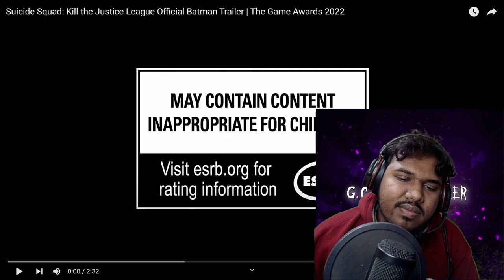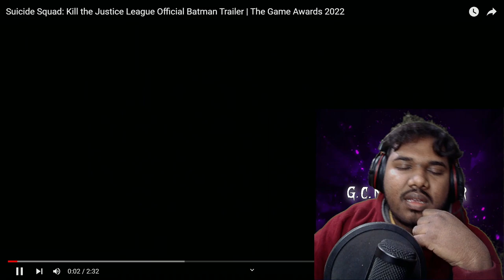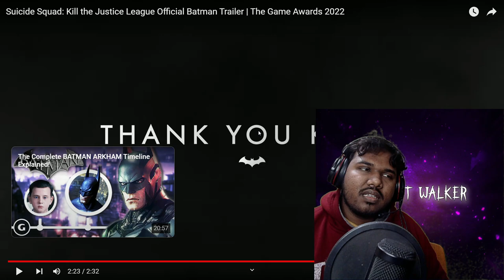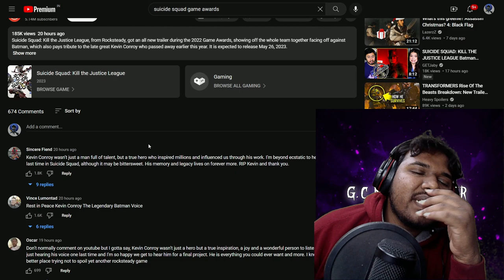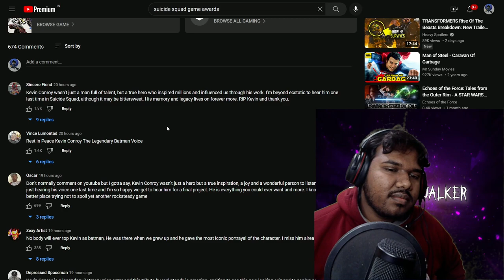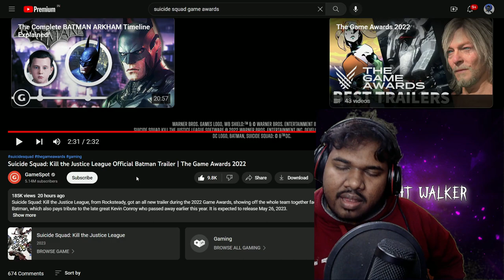Suicide Squad kill the Justice league Batman Reveal| Reaction: Game Awards 2022| R.I.P. Kevin Conroy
R.I.P. Kevin Conroy

I am Vengeance! I am the Night! I AM BATMAN!

Steam About Page:
Jump into Suicide Squad: Kill the Justice League, the genre-defying, action-adventure third-person shooter in development from Rocksteady Studios, creators of the critically acclaimed Batman: Arkham series. This title combines the studio's signature character-driven story gameplay with third-person shooter action to deliver a gaming experience unlike any other.

Discover the origins of Amanda Waller's infamous Task Force X (a.k.a. the Suicide Squad) as Harley Quinn, Deadshot, Captain Boomerang and King Shark begrudgingly embark on their mission to take down the World's Greatest DC Super Heroes, The Justice League. Featuring an original narrative set within an expansive open-world city of Metropolis, Suicide Squad: Kill the Justice League puts the four DC Super-Villains on a collision course with an invading alien force and DC Super Heroes who are now laser-focused on destroying the city they once vowed to protect. All the while, the Suicide Squad must be mindful of the lethal explosives implanted in their heads that could go off at the first sign of defiance.

Each squad member has their own unique moveset with enhanced traversal abilities to freely explore the dynamic open-world of Metropolis, along with a variety of weapons to customize, and skills to master. Fans can tailor their experience, whether playing on their own as a single-player, or teaming up with friends in multiplayer co-op.

About my novel Dreams of perfection:

Dreams of Perfection describes the book in two ways, its the story of a young girl who saw her fathers suicide when she was seven and has grown up to realize she inherited powers from him which she wants no part of; she just wants her family back together, especially once her father suddenly returns out of no where.
A mother who feels inadequate to raise the child alone, but hides behind a tough persona; and it's the story of a father who is functionally immortal and has, for his whole life believed he is incapable of love, till he got this family, only to realize that too will be used against him to manipulate him.
His hands remain tied by events way bigger than him not allowing him to even die in peace die. They all dream of a perfect life, never to have it.
Secondly the main "antagonists" Feed on living creatures existence and by the end leave no trace or memory of them ever existing, except glitches in reality causing spontaneous dreams, however if they don't complete the feeding process the persons themselves exist, but it was like they never did and no one has memories of them.
There are enough of such people to have formed their own society, hope you get the idea. Also there is Ares the God of war and Kronos the lord of time, because why not.

Buy Dreams of Perfection:

Amazon. in

Amazon. com